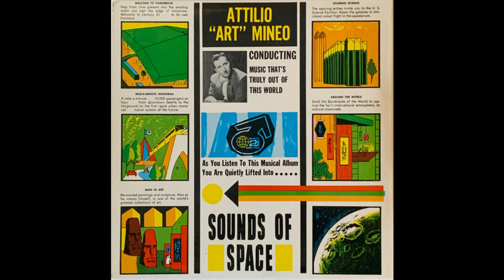Attilio Mineo - Welcome To Tomorrow